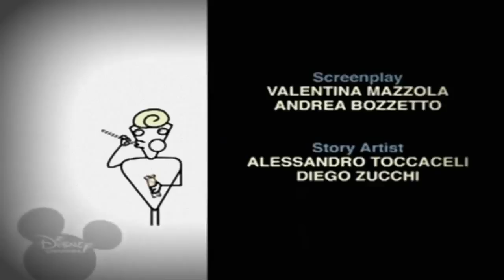Копия видео "Копія відео ''Bruno The Great Run Amok1''"